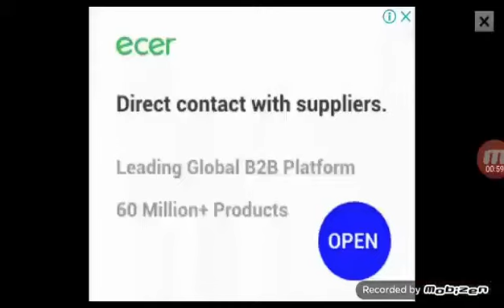Mohammad play minecraft mood video1